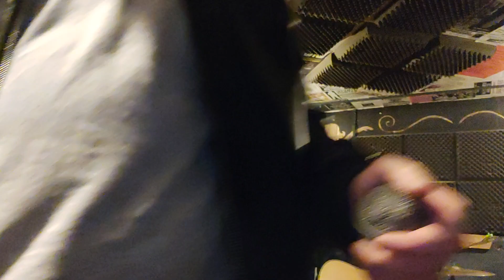Johnny Cash - Hurt